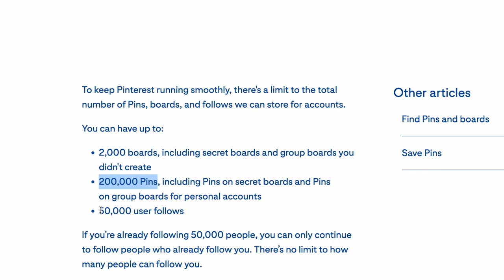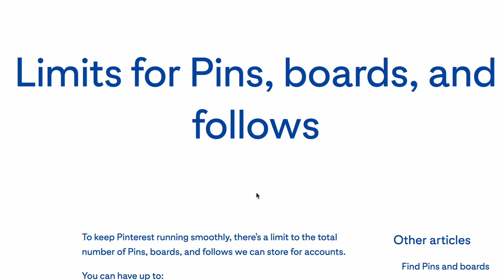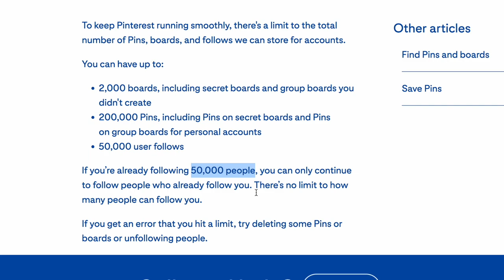Pinterest ліміти для пінів та дошок на сьогодні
Які Pinterest ліміти для пінів та дошок на сьогодні? Переглядаємо разом що на сьогодні розміщено на Пінтерест платформі щодо лімітів, чи є щось нове на Pinterest.

Якщо ви тільки вивчаєте Pinterest для просування своїх товарів за кордон, вам можуть допомогти мої книги:

Pinterest Україна. Пінтерест книга майстрам та бізнесу

Пинтерест, Pinterest книга по продвижению на русском

Українською та російською
Pinterest. 465 Пінтерест групових дошок. Пинтерест групповые доски

Слава Україні!